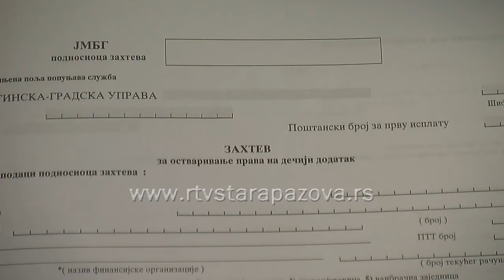Dečiji dodatak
Isplata dečijeg dodatka za mesec septembar  počinje danas. Cenzus za ostvarivanje prava na dečiji dodatak za septembar iznosi 8.212,22 dinara.